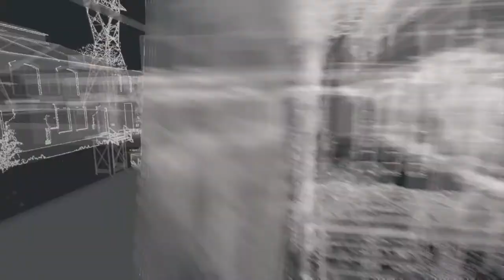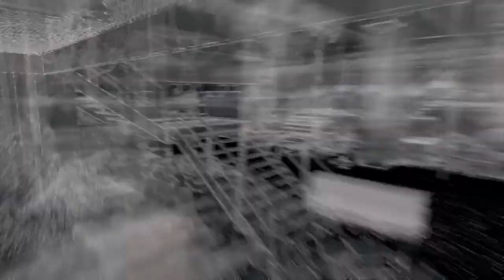Watch_Dogs: Viceroy Chase (PS4 Gameplay Only)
A car chase after a fleeing Viceroy (which I botch horribly the first few times).